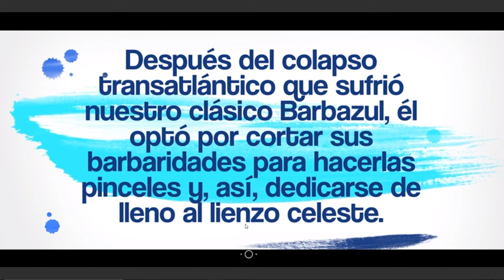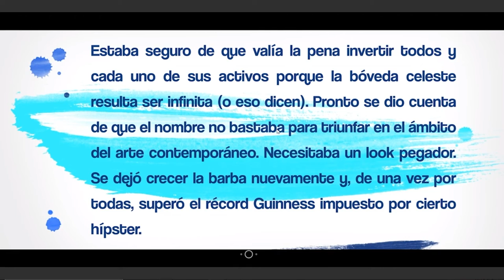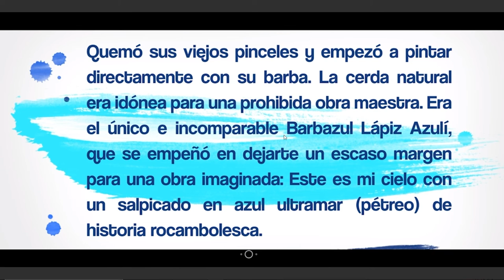Barbazul Lapiz Azulí - Karen Villeda